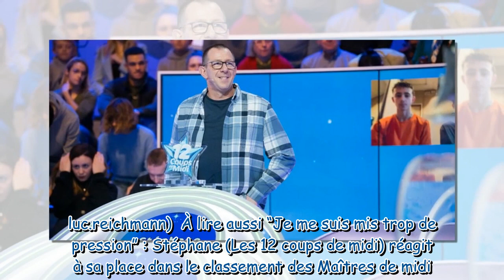"Je ne réalise pas trop" : la gagnante de la moitié de la cagnotte de Stéphane des 12 coups de midi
"Je ne réalise pas trop" : la gagnante de la moitié de la cagnotte de Stéphane des 12 coups de midi adresse un beau message